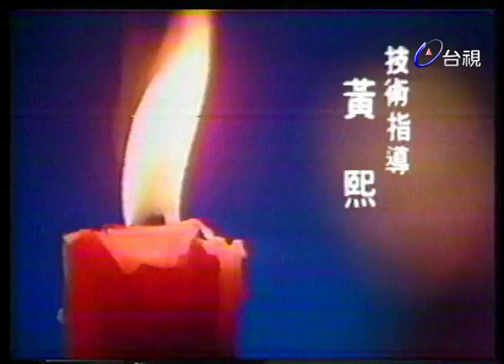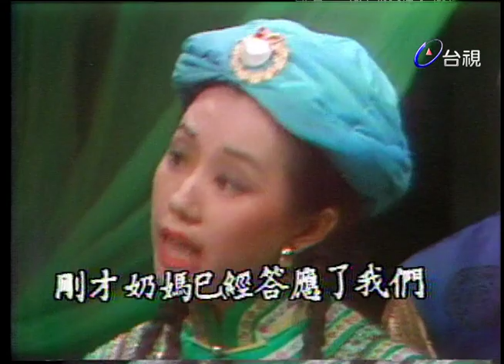奇中奇 第 17 集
演員:張方霞 董驥 魏伯勤 張寶善 袁葆璜 陳為溯